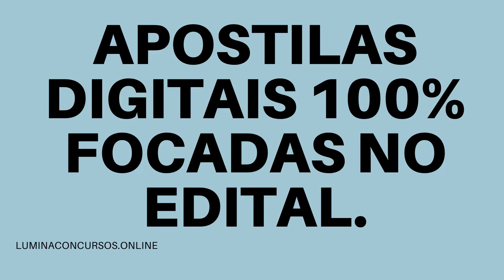APOSTILA CP PB 2021 PERITO OFICIAL QUÍMICO-LEGAL QUÍMICA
O Governo do Estado da Paraíba, junto com a Secretaria de Estado da Segurança e da Defesa Social e da Secretaria de Estado da Administração, anunciam a realização do Concurso Público para a Polícia Civil (PC - PB), com 1.400 vagas, em 17 cargos para homens e mulheres.